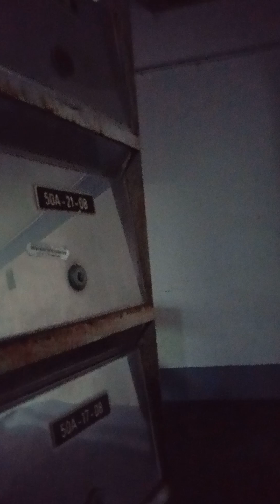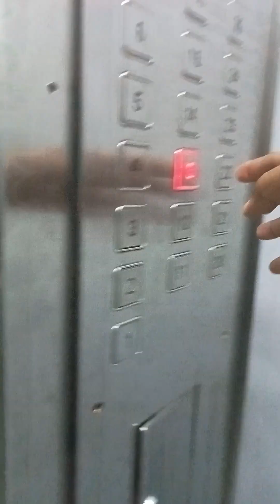Walk with me. 🚶🏾‍♀️